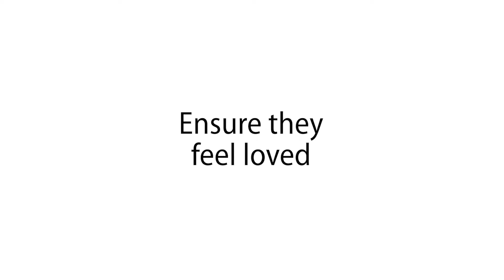Handy Tips: Hello Elbow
The "Handy Tips" video series (4 in total), are for showing young children and parents what they can do to help keep themselves and others safe by reducing the spread of germs. It is very important to empower children and  youth to lend them your calm in times of stress.

These videos were made by: The Blend Media Group